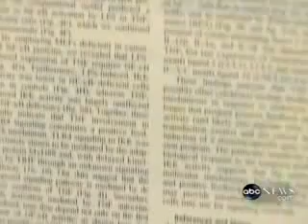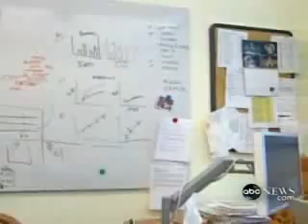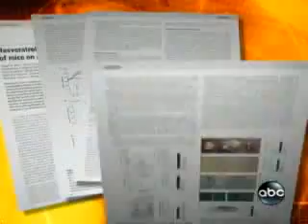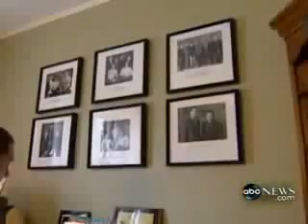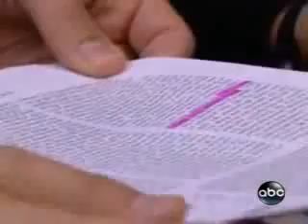RESVERATROL | Nightline Documentary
July 17 2007, Nightline ran a documentary on the health benefits of Resveratrol. They interviewed Dr. David Sinclair and Dr. Kristoff Westfall of Sirtris Pharmaceuticals--the leading researchers of Resveratrol--and discussed the potential health benefits. Most importantly, they discussed how they expect to develop a resveratrol based drug in the next five years.